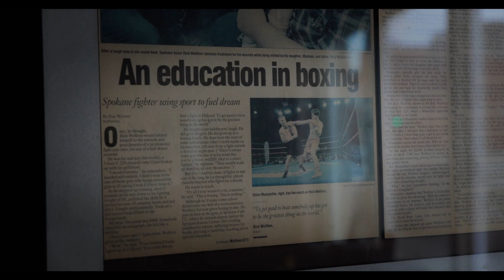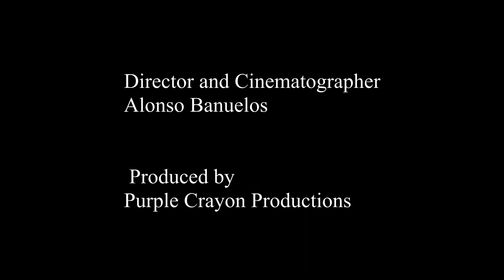Behind the Scenes - Us - The Practicals at Spokane Boxing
Spokane Arts partnered local musicians with local filmmakers to create original work in support of their favorite local businesses! Go behind the scenes with The Practicals and Darrien Mack at Spokane Boxing!

Us - Behind the Scenes video
Director and cinematographer: Alonso Banuelos

Funded with a grant from Greater Spokane Inc, with Spokane County CARES Act dollars.